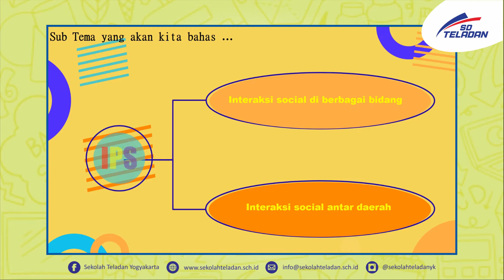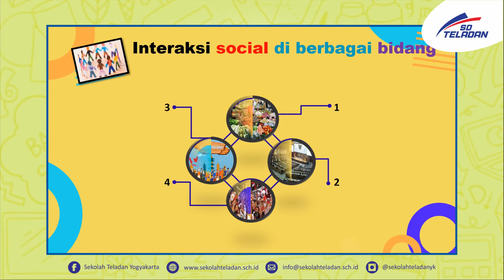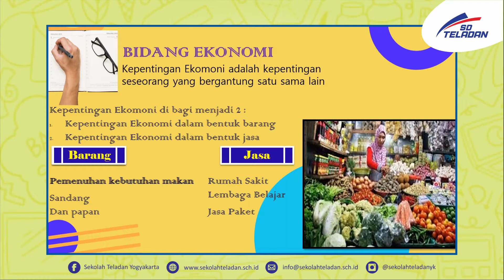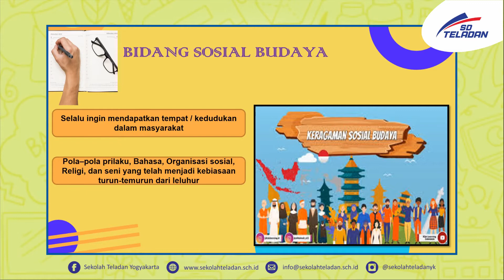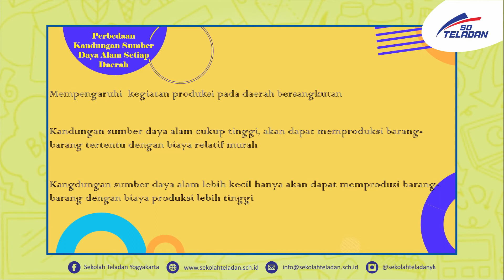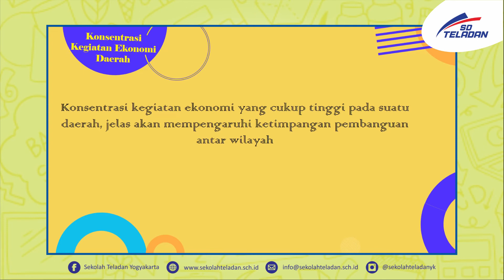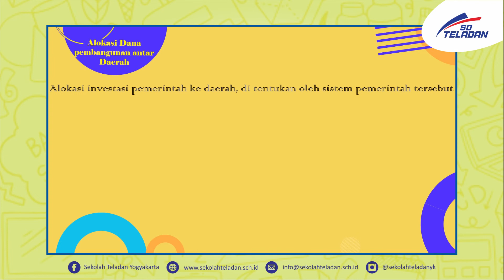PEKAN 13 TEMATIK BUNDA IMA & PAK TRI KELAS 5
"Interaksi Sosial di Berbagai Bidang dan Antar Daerah"